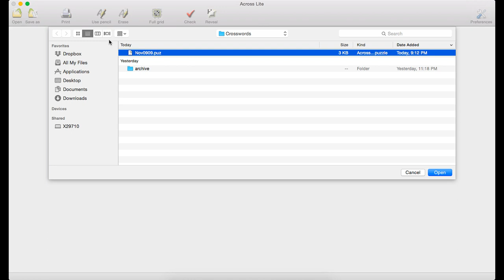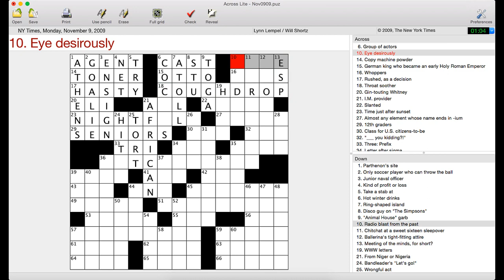Solving a New York Times Crossword Puzzle in 4.5 Minutes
How quickly can you solve a New York Times crossword puzzle? Watch me solve one in real time and talk through the process as I go.

00:00 Intro
00:25 Solving
05:12 My Review